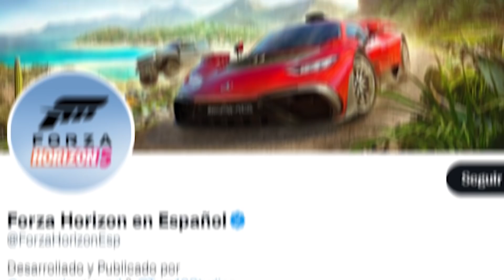Jugando carreras con un desarrollador de Forza Horizon 5!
Corrimos con alguien del estudio de Playgroundgames y Turn10!